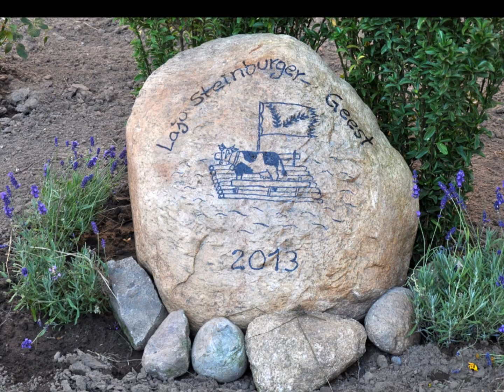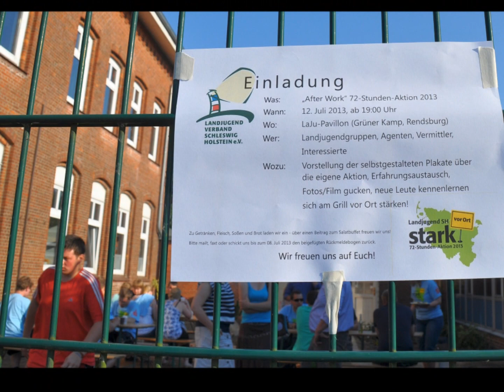72 Stunden Aktion der Landjugend Steinburger Geest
Aufbau einer Außenschulklasse   - die Landjugend Steinburger-Geest macht's möglich